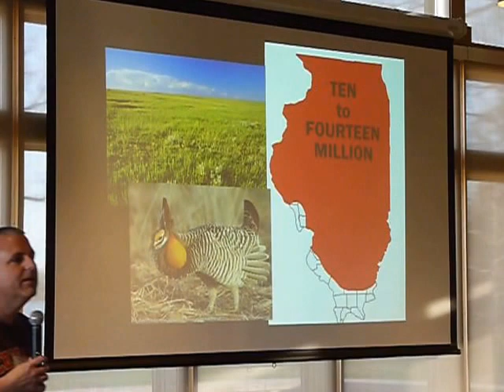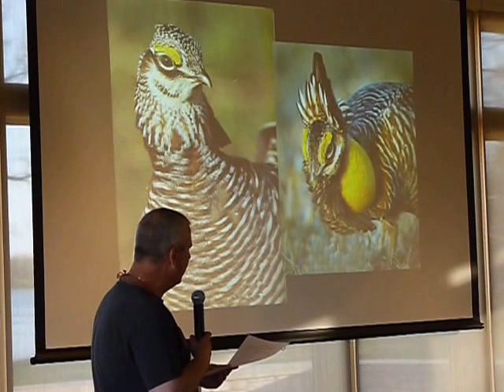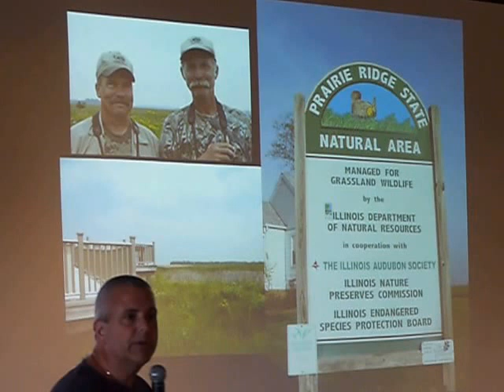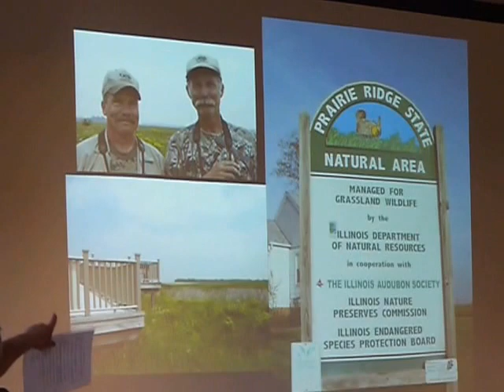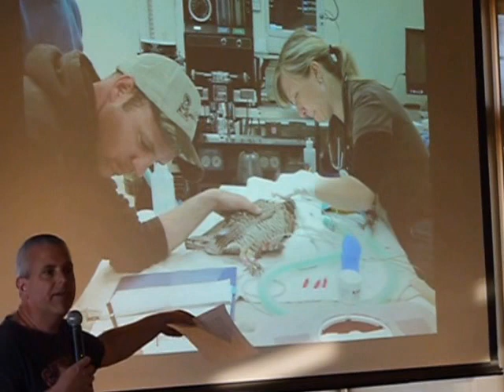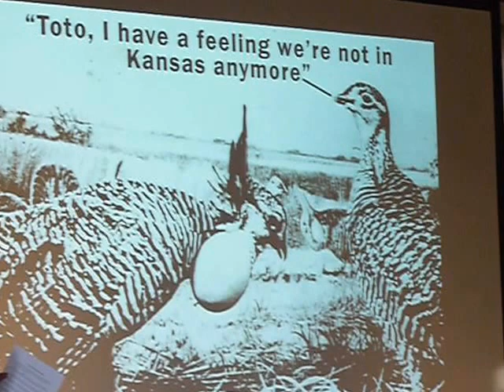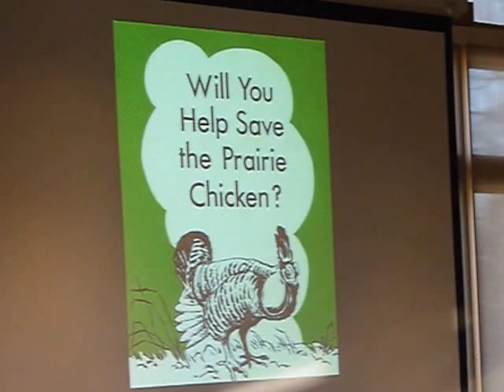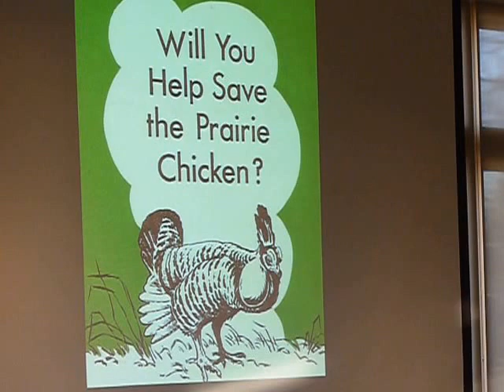Illinois Greater Prairie Chicken Recovery Project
Learn about the ambitious plan to restore the Greater Prairie Chicken in Illinois. Three-year plan will translocate 300 birds from Kansas to Illinois in an effort to reestablish a stable breeding bird community. Tom Clay, Executive Director of the Illinois Audubon Society reveals the plan in this 6 minute Pechakucha at the Spring Gathering of the organization in Will County.

Here's what you should know about the merits of this project:

For more than 50 years the Illinois Audubon Society has passionately worked toward the recovery of Illinois' fragile greater prairie-chicken (GPC) population.  Although Illinois' GPC population remains in peril, many grassland-dependant plant and animal species benefit from our work.

The GPC relocation effort is important and we are proud of our involvement in this endangered species recovery project.

Federal ($337,500 - 65%) and state ($150,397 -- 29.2%) grant funds used in this 3-year recovery project are derived from dedicated funds, generated by conservation consumers for conservation programs.  No federal or state general tax dollars support this recovery project.
The Illinois Audubon Society's project cost share ($30,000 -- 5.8%) is 100% donor sponsored.

This project is good for the economy.  Forty-seven million United States birdwatchers spend more than $40 billion dollars annually.  That equates to a $107 billion dollar annual bird watching industry output.  That $107 billion dollars include $31 billion job income and $7 billion dollars in federal and $6 billion dollars in state tax revenue nationwide. (Source: US Fish & Wildlife Service, Birding in the United States: A Demographic and Economic Analysis, 2011)